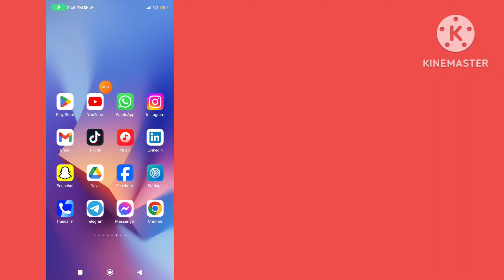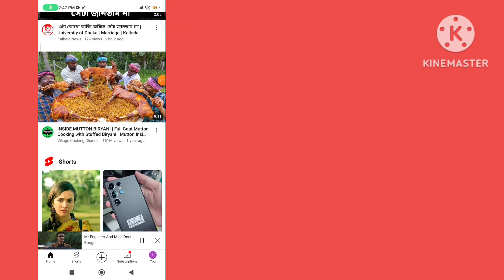How to Fix Warning Do Not Repeat At Home Then What You Saw in This Video Problem on YouTube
how to fix x Warning do not repeat at home then what you saw in this video problem on YouTube. YouTube harmful and dangerous policy. YouTube Warning do not repeat at home then what you saw in this video problem fixed. Fix Warning do not repeat at home then what you saw in this video problem on YouTube. Warning do not repeat at home then what you saw in this video problem on YouTube. How to fix YouTube Warning do not repeat at home problem. Solved YouTube videos aren't working on any browser. DO NOT TRY THIS AT HOME. Why does my YouTube video have a warning.
How do I turn off video warning on YouTube. কেন আমার ইউটিউব ভিডিও একটি সতর্কতা আছে. Problem with content warning YouTube. YouTube gave me a warning for having this video on a playlist.do not repeat at home problem on YouTube.